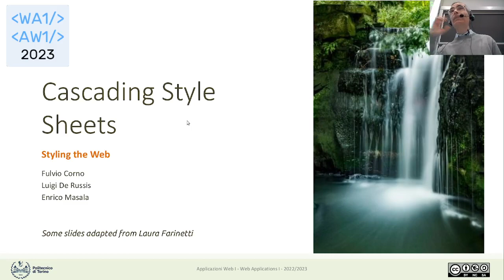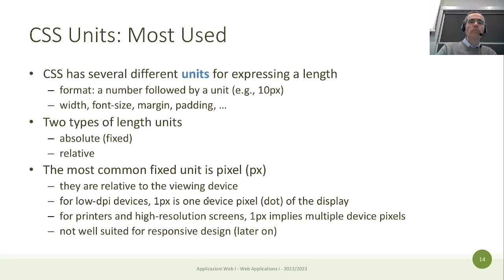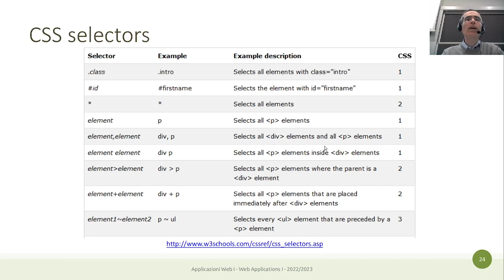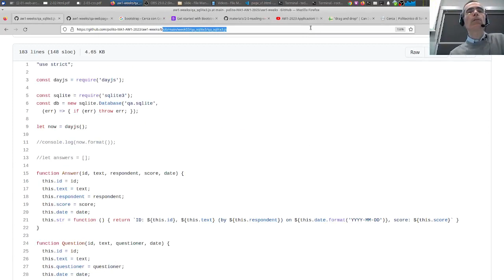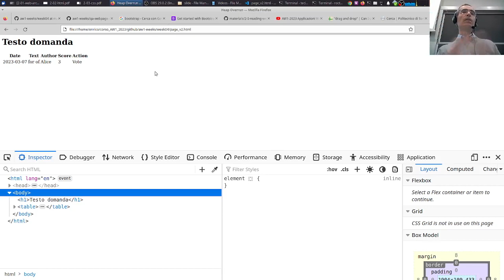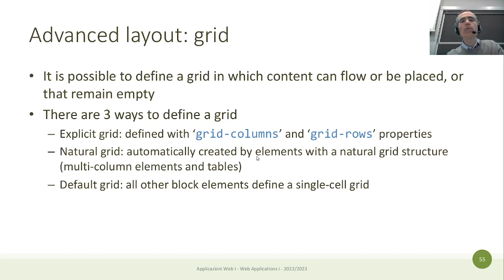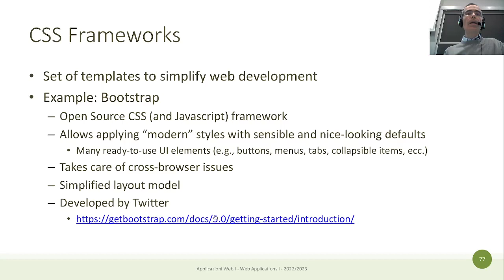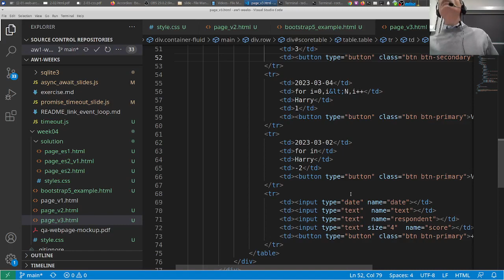AW1-2023-L10: CSS3 ed esempio